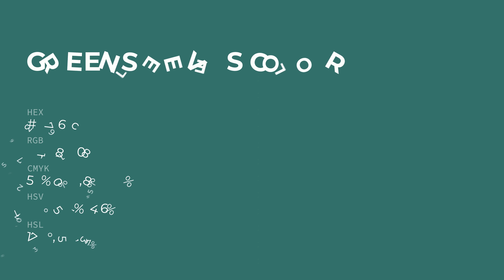Greensleeves color 39766c hex color - Blue color - Warm color 39766c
What color is Greensleeves ? 39766c hex color - Blue color - Warm color 39766c

Hex 39766c Color Code is also known as Greensleeves color.